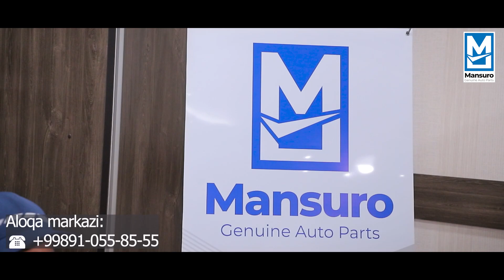"MANSURO" TORMOZ KOLODKALARI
✅ "MANSURO" tormoz kolodkalari bo'yicha qisqacha ma'lumot. 3 yilda 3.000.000 dona kolodka. Sizga xizmat ko'rsatganimizdan mamnunmiz.
🔥"MANSURO" sifatni qadrlaydiganlar uchun !

Aloqa markazi:
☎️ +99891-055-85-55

"MANSURO" brendi bu :
♦️Koreya va Xitoyning mashxur brendlari
♦️2000 xildan ortiq assortiment
♦️sifatli
♦️kafolatli
♦️ulgurji narxlarda
♦️ O'zbekiston bo'ylab yetkazib berish xizmati mavjud
🔥"MANSURO" avto ehtiyot qismlari sifatni qadrlaydiganlar uchun!

🏠Do'konlarimiz:
📍Toshkent sh, Sergeli Moshina Bozori, 3/1/19 do'kon
📍Qo'qon sh, "Baraka savdo majmuasi" , ulgurji qator, "GM CHEVROLET" do'kon
📍Andijon sh, Bog'ishamol bozori, "MANSURO" 122 do'kon
📍Samarqand sh, avto ehtiyot qismlat bozori, mo'ljal: ULUG’BEK, "MANSURO" U 22-23 do’kon
Facebook.com/mansuro.korea